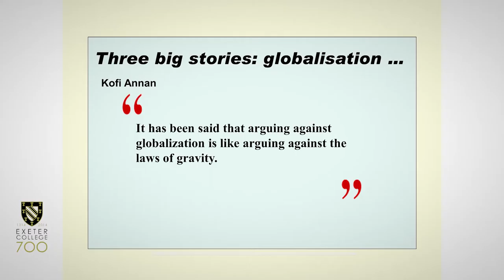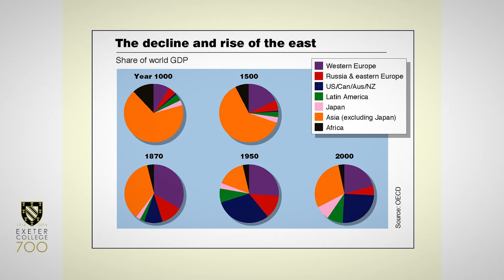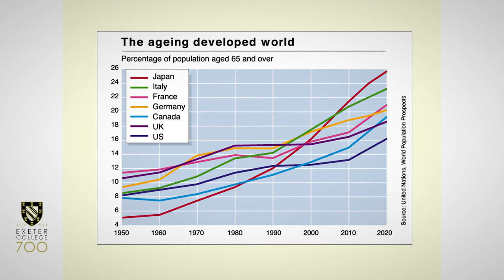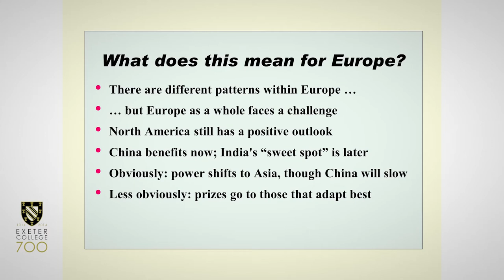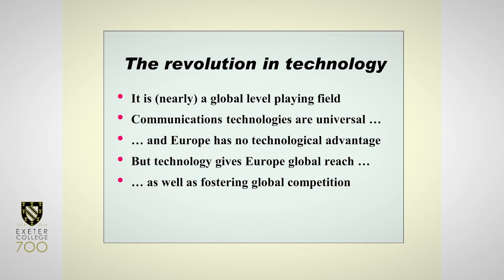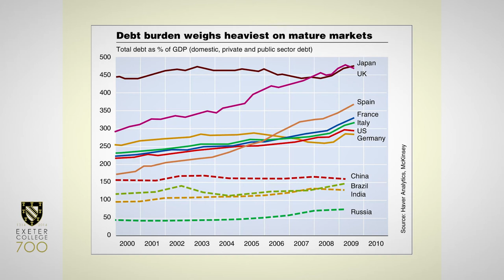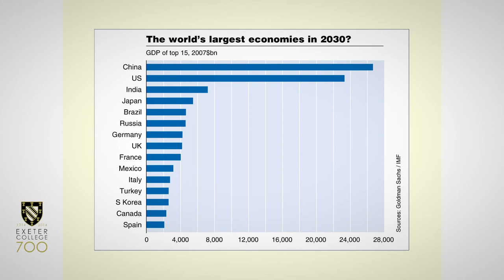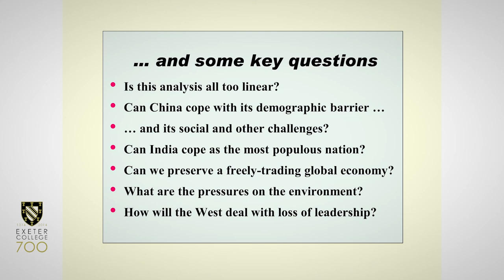Social Sciences Symposium Hamish McRae 'Europe faces a post-western world'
Hamish McRae, friend of the College and husband of former Rector Dame Frances Cairncross, speaks at the Exeter College Social Sciences Symposium in May 2014.